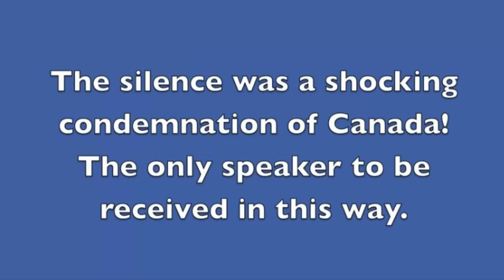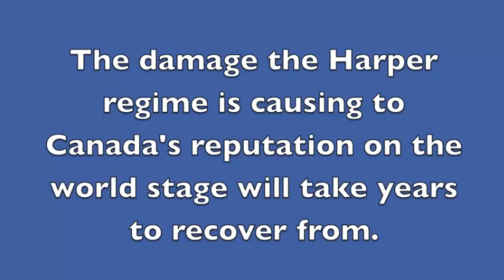What Happened To Canada's Reputation Under Harper's Regime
A comparison of the reception received by five consecutive speakers at the UN General Assembly, 44th Plenary Meeting, Question of Palestine on November 29, 2012. Canada's Minister of Foreign Affairs, Conservative MP John Baird is received in silence - the only speaker to receive this snub from the Assembly. Stephen Harper is destroying Canada's reputation around the world. Speak out against his radical agenda - defend Canada. Made by Kevin Bourassa (Twitter @KevinBourassa) from live streaming of the event by UN Web TV.